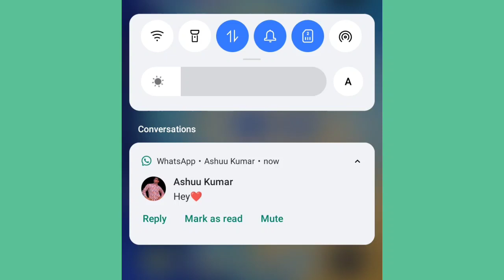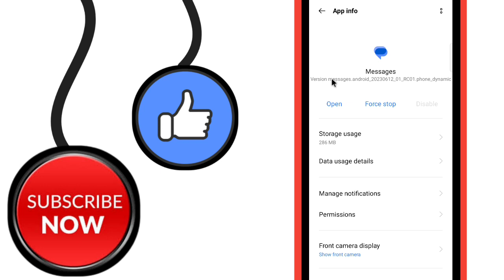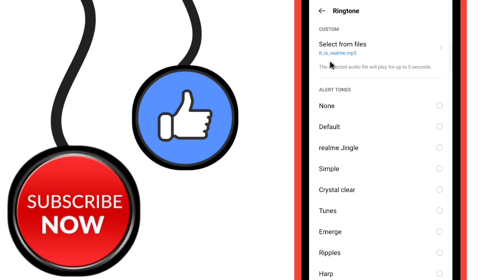Whatsapp Message Aane Par Awaaz Nahi Aati | Whatsapp Par Message Aane Par Ringtone Nahi Baj Raha